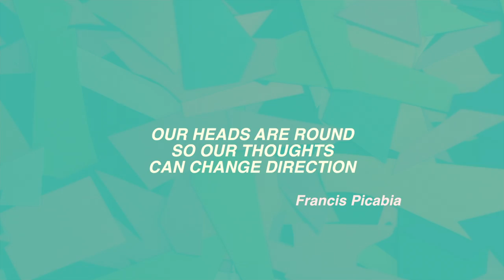PapaDada Picabia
A collaboration between the poet,
David Annwn and video artist, H. Munson.
Inspired by the Russian artist Francis Picabia.